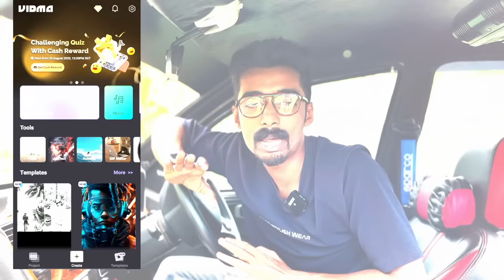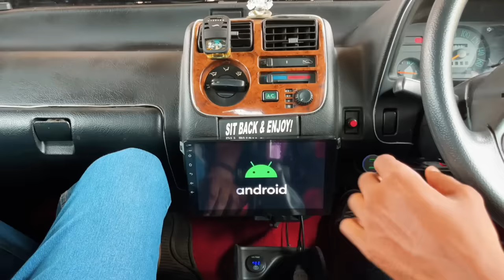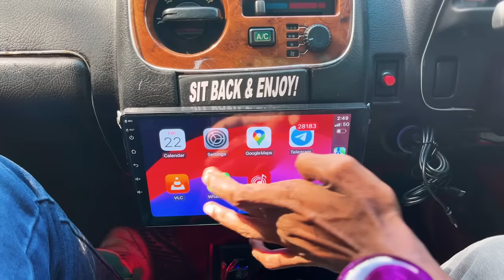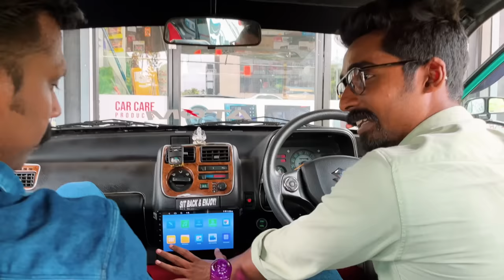അങ്ങനെ അതും അടിച്ചു പോയി Car android screen | Car Music system | car Audio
Dream Cars : 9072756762  or  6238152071

Queries Solved

How does car music system work?
Speakers take an amplified electrical signal and convert it into mechanical energy that moves the speaker cone back and forth to create sound. Sound is essentially vibrations in the air that we hear, and a speaker cone creates these vibrations.

What is the car music system called?
Other names for automotive head units include car stereo, car receiver, deck, in-dash stereo, and dash stereo.

Which is good music system for car?
If you are looking for the best music system for car,then Bassoholic Advanced Android 10 System can be a great choice. This music system has been rated highly by other users who have appreciated its overall performance. This music system boasts some cool features that make it the best music system for car.

Who controls music in the car?
2. The driver chooses the music: Whoever is at the wheel is also in control of the stereo, unless he decides to hand that power to someone else. However, he reserves the right to take it back at any time.

Which is best car speakers?
#1 Best Overall: Rockford Fosgate R165X3

The three-way speakers also have a 4.0 ohm impedance, which is relatively standard for car speakers. Rockford Fosgate R165X3 separates itself from competitors with its rubber surround and high-pass (HP) tweeter crossover.

🌟ᴀʙᴏᴜᴛ ᴛᴇᴄʜᴄᴀᴛᴄʜᴇʀ🌟

ᴍʏ ɴᴀᴍᴇ ɪꜱ ɢᴏᴠɪɴᴅ. ɪ ᴀᴍ ᴀ ꜱᴏᴄɪᴀʟ ᴍᴇᴅɪᴀ ɪɴꜰʟᴜᴇɴᴄᴇʀ ᴀɴᴅ ᴀʟꜱᴏ ᴀ ᴄᴏɴᴛᴇɴᴛ ᴄʀᴇᴀᴛᴏʀ. ᴛʜɪꜱ ɪꜱ ᴍʏ ʏᴏᴜᴛᴜʙᴇ ᴄʜᴀɴɴᴇʟ. ᴛᴇᴄʜᴄᴀᴛᴄʜᴇʀ ɪɴᴛʀᴏᴅᴜᴄᴇꜱ ʏᴏᴜ ᴛᴏ ᴀ ᴡᴏʀʟᴅ ᴏꜰ ᴅɪꜰꜰᴇʀᴇɴᴛ ᴛʏᴘᴇꜱ ᴏꜰ ᴄᴏɴᴛᴇɴᴛꜱ.ᴠɪꜱɪᴛ ᴍʏ ᴄʜᴀɴɴᴇʟ ᴀɴᴅ ꜱʜᴀʀᴇ ʏᴏᴜʀ ʟᴏᴠᴇ ᴀɴᴅ ʜᴀᴘᴘɪɴᴇꜱꜱ ɪɴ ᴛʜᴇ ꜰᴏʀ ᴏꜰ ʟɪᴋᴇ ᴀɴᴅ ᴄᴏᴍᴍᴇɴᴛꜱ. ɪꜰ ʏᴏᴜ ꜰɪɴᴅ ᴍʏ ᴠɪᴅᴇᴏꜱ ᴜꜱᴇꜰᴜʟ ᴅᴏ ꜰᴏʟʟᴏᴡ ᴍᴇ.

ꜰᴜɴ ᴀꜱꜱᴜʀᴇᴅ  100% ɢᴀᴜʀᴇɴᴛʏ

🌟ꜰᴏʀ ᴄᴏʟʟᴀʙꜱ :
ᴏɴʟʏ ᴡʜᴀᴛꜱᴀᴘᴘ : 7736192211 [ Please Do not Call ]